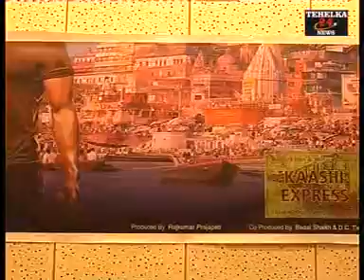Coming Soon Bhojpuri Film "Khashi Express"